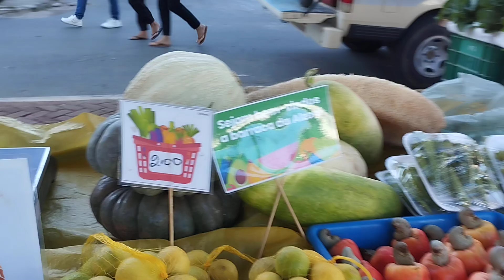feira livre comércio local de Itapetim PE 25/07/202